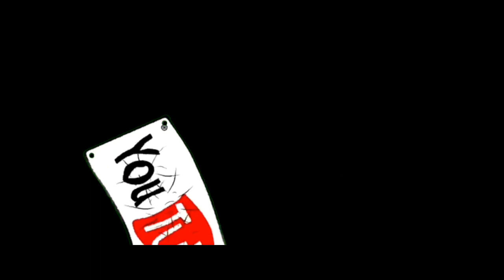Kenangan mantan ( pahit rasanya) Film pendek WONG DEWEK